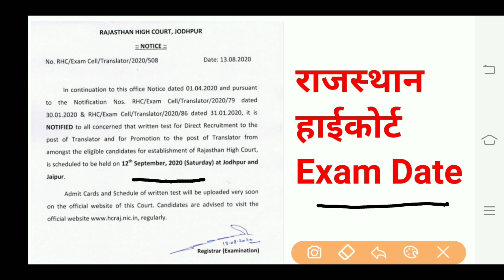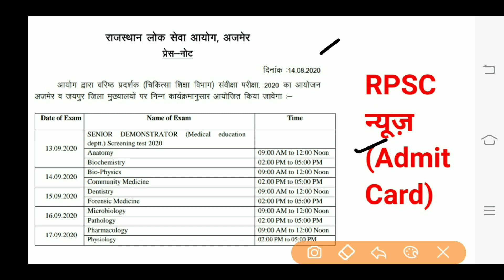Rajasthan New Vacancy 2020, High Court Exam Date, RPSC Admit Card, Junior & Information Assistant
://youtu.be/s-1ZdzOvr9s

Patwari reasoning,
Budget 2020,
4apki Success current gk,
wifistudy reasoning,
wifistudy maths,
wifistudy NTPC,
exampur science,
wifistudy science,
exampur science NTPC,
lucent science,